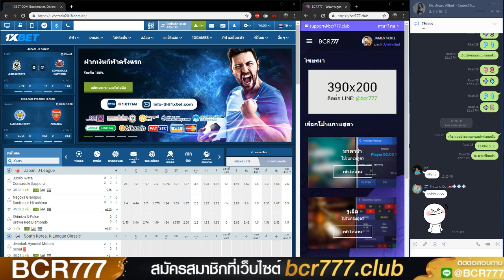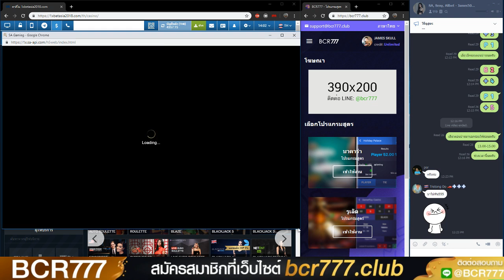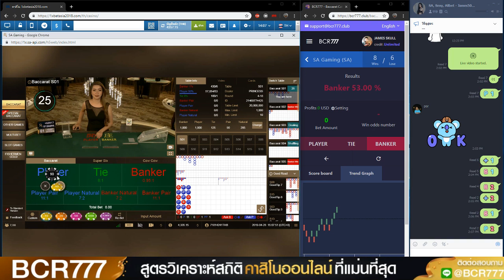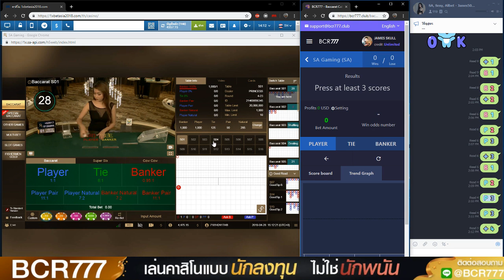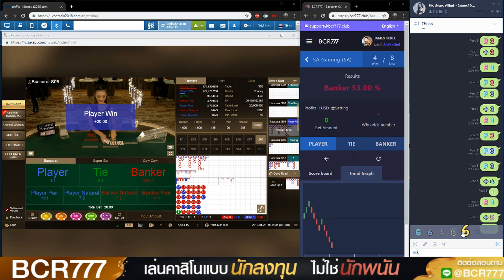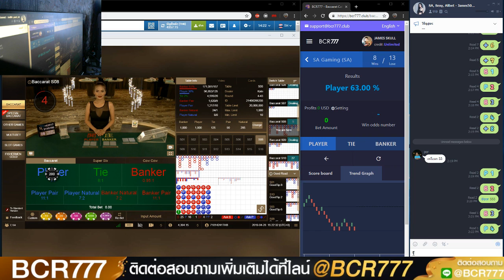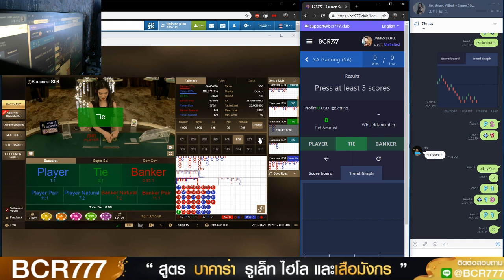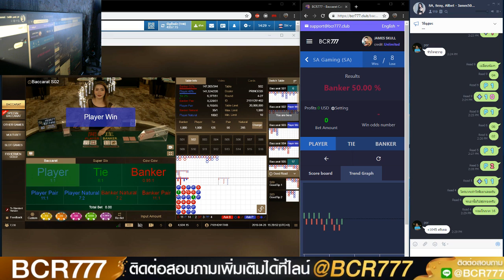🔴สด! นำเล่น SA Gaming 10 ไม้ เทคนิคเล่นบาคาร่า EP 9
1XBET สวัสดีปีใหม่ไทย และมอบของขวัญฉลองสงกรานต์นี้ แจกทอง 10 เส้น ง่ายๆแค่ ร่วมสนุกกับเว็บเรา และแจ้งเจ้าหน้าที่ว่าขอรวมลุ้นรับสร้อยคอทองคำ วันนี้ - 30 เมษายนเท่านั้น! สอบถามคลิก

สะสมแต้มเดือนเมษายนนี้ รับโบนัสคืนเงิน 500 บาท เช่นเดิมนะคะ เริ่มฝากเงินและสะสมแต้มได้เลย 5 แต้มเท่านั้น ขั้นต่ำแต้มละ 500 บาทต่อการฝาก 1 ครั้ง ใน 1 วัน คลิก